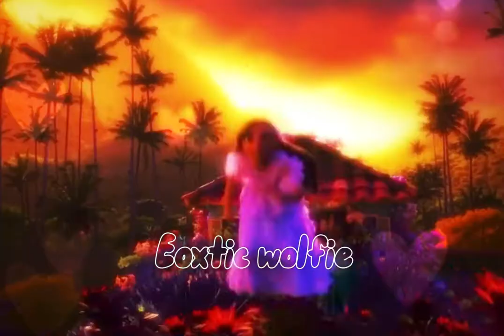Thankful for my sister/lsabela and Mirabel edit/Encanto😌🥺❤️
Hi l am back with Encanto I watch turning red like it is the amazing movie l ever watch ok so I am making more edits of it so yeah this is like me and my sister ok enjoy love you guys so much 💗💗💗💗💗💗💗💗💗💗💗💗💗💗💗💗💗💗💗💗💗💗💗💗💗💗💗💗💗💗💗💗💗💗💗💗💗💗💗💗💗💗💗💗💗💗💗💗💗💗💗

App l used: CapCut
Time used: 50 minutes